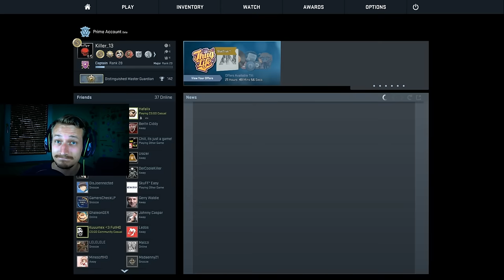KIDDIES AM START -.- | CS:GO mit Hafalix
Schon wieder verschissene Kinder am Start xD CS:GO mutiert langsam zu Cod, Stop it csgo, STAHP !!!
Tägliche Unterhaltung !
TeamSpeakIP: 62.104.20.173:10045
Password: ebn

Mein Equipment:
Camcorder: amzn.to/1SCPTgw
XboxOne: amzn.to/1OdHTgA